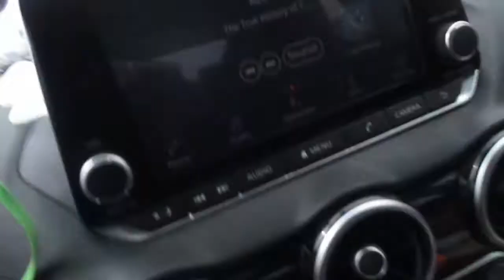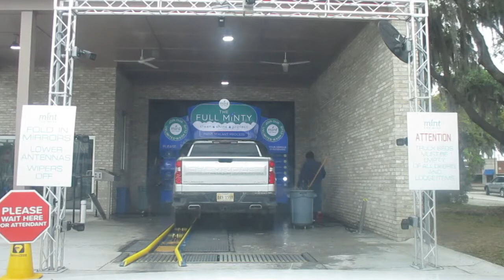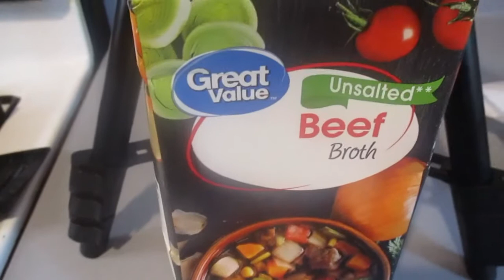SUNDAY VLOG | SPEND THE DAY WITH US | CHURCH, ERRANDS, COOKING, PREP FOR THE WEEK | Just Simply T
Happy Sunday Everyone! I’m so glad you’re here. Today’s video is a Sunday vlog. Spend the day with Morgan and me, as we attend outdoor church, run errands cook, clean and prep for the week. I truly hope you enjoy a glimpse into my life. Blessings!! XO, Just Simply T